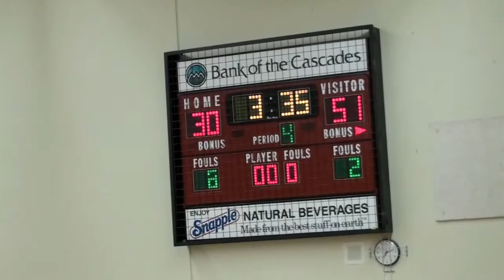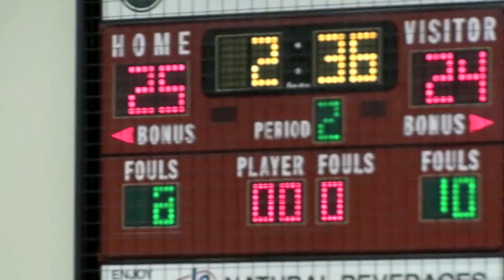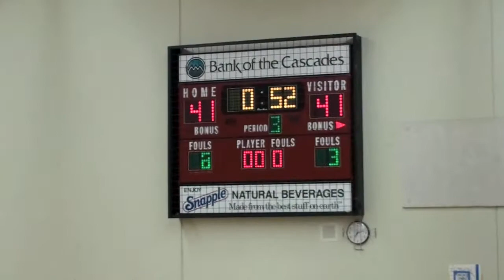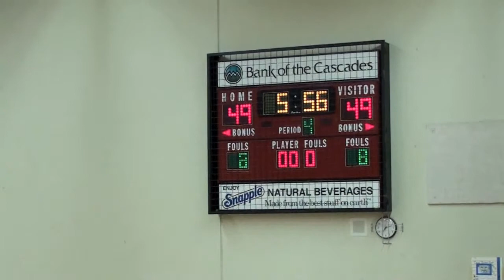Les Schwab Summit Holiday Tournament 2010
Freshman semi-final and final basketball games